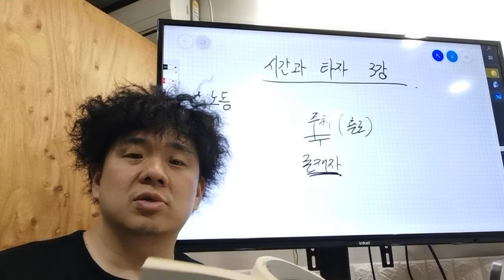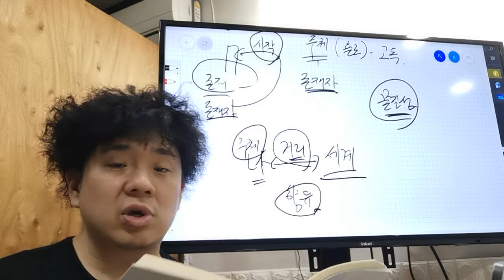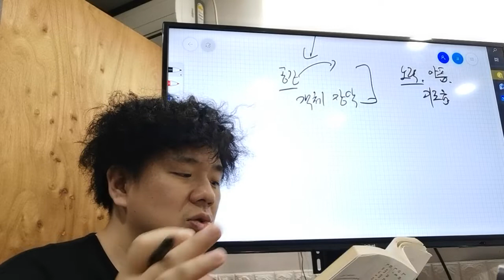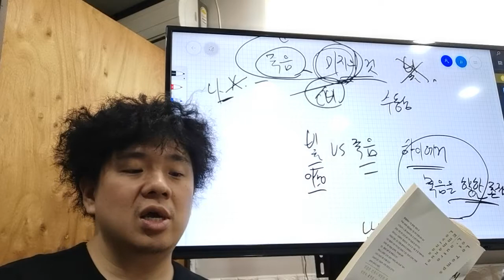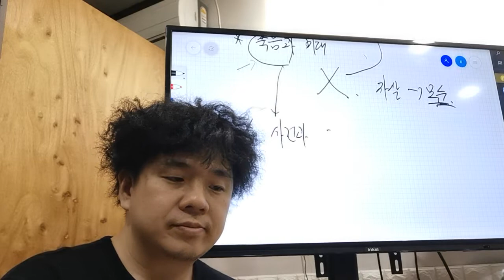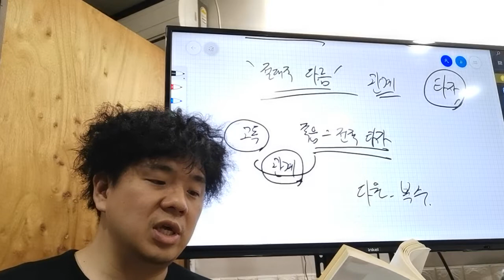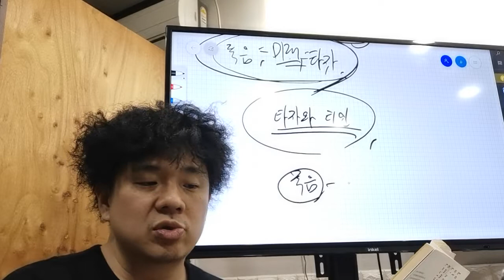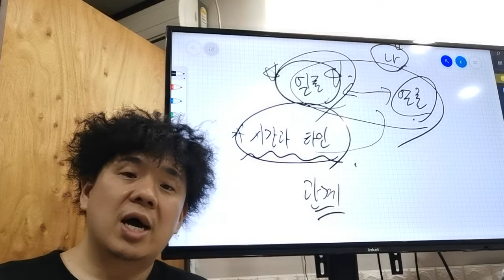레비나스[시간과 타자]3강 노동,고통,죽음,미래,타자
노동을 통한 실재적인 신체의 고통에서
우리는 죽음을 대하게 되는데
그 죽음은 미지의 것이고
거머쥘 수 없는것,
레비나스는 죽음을 통해
미래,타자를 불러오고
우리가 타자의 얼굴을 마주할 때
시간도 형성됨을 말해주고 있다.

제가 출간한 책들 구매링크 안내입니다.

1. 인문사회학적 글쓰기를 위한 예비이론서 'DEUS EX MACHINA 개정3판'

2. 입시논술 수험생을 위한 실전 기출과 답안모음 110제
'DEUS EX MACHINA 기출풀이집'

3. 입시논술을 시작하기 앞서 가장 먼저 읽어봐야할 안내서
 '무작정 시작하는 대입논술,편입논술'

4. 한병철의 '피로사회' 를 더 쉽게 풀어 쓴
 '그래서 한국은 [피로사회]인가'

5. 사르트르의 '구토' 와 '실존주의는 휴머니즘이다' 해설서
 '[구토][실존주의는 휴머니즘이다] - 사르트르 저서 해설집 '

6. 마이클 샌델의 '정의란 무엇인가'는 결국 무엇을 말하는가?
'그래서 샌델의 [정의]는 무엇인가'